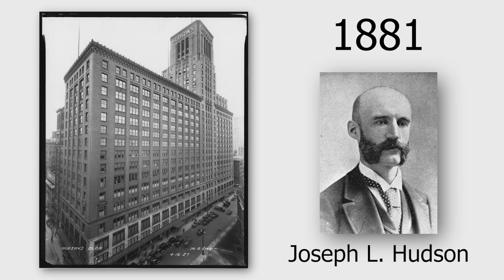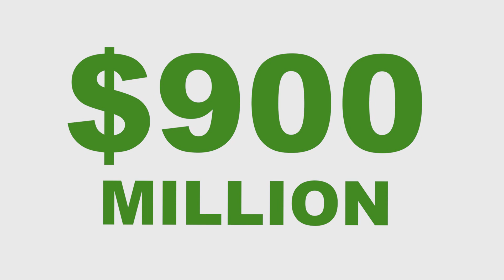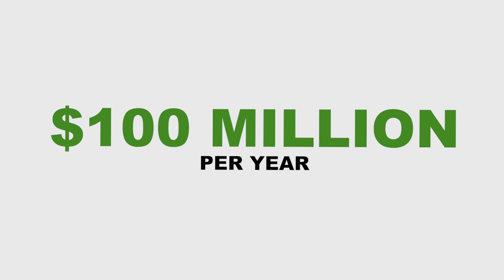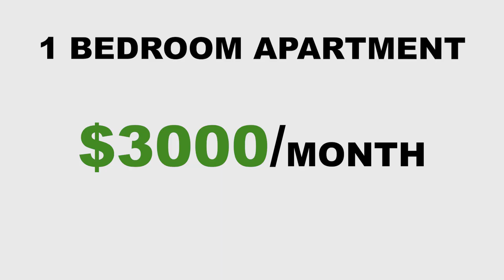Billion Dollar Development In Detroit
Billion Dollar development in Detroit coming soon as early as 2024. In this video I speak about what's being called the Hudson Site. It is the location where the original Hudson department store once occupied. I break down the history, and how the development is coming together, also how you could become a resident there one day!

IIf you're thinking of making a move to Metro Detroit, lets talk about how I can help make the transition easy for you!